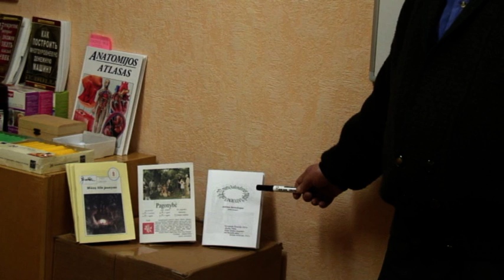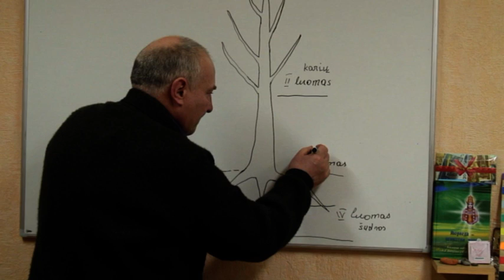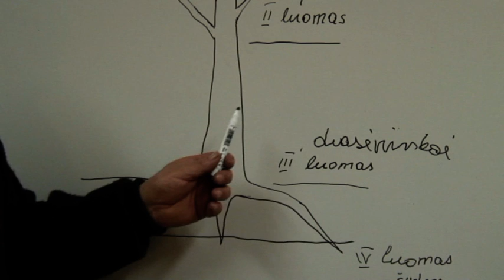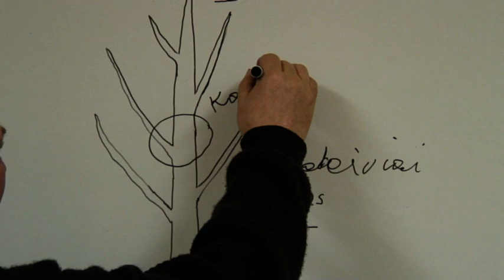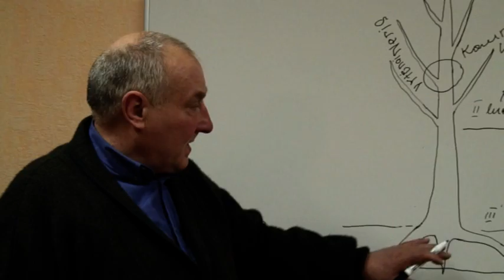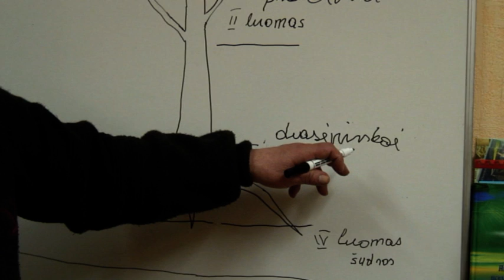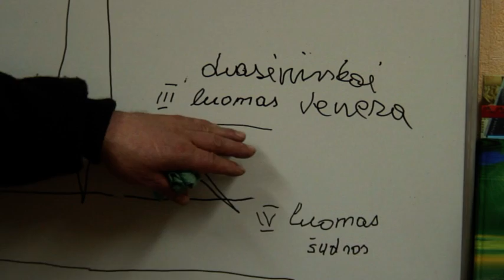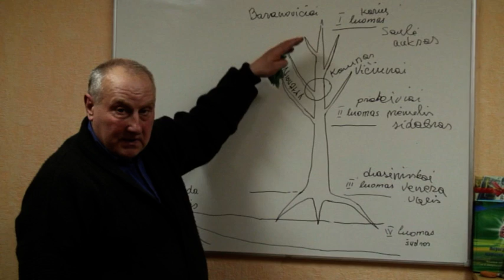Pasaulio medis. 1-a dalis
Pagoniškas dvasinis teisynas